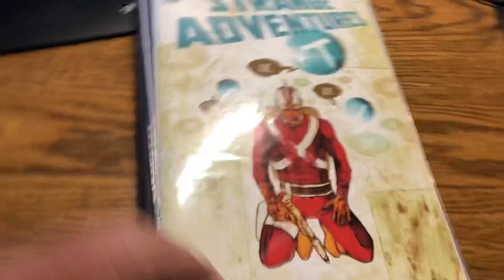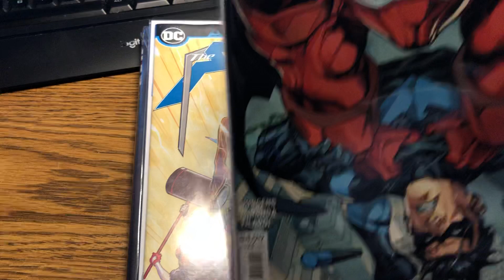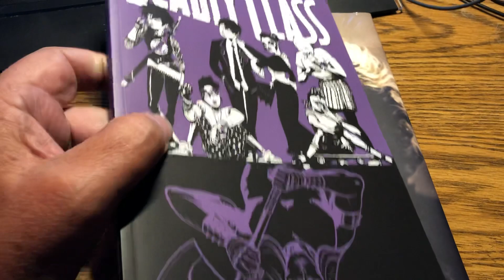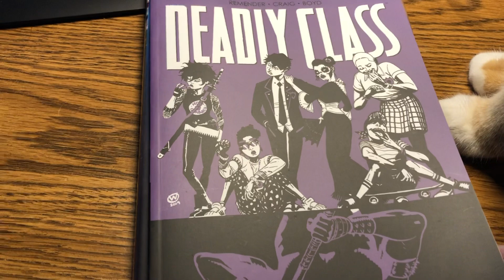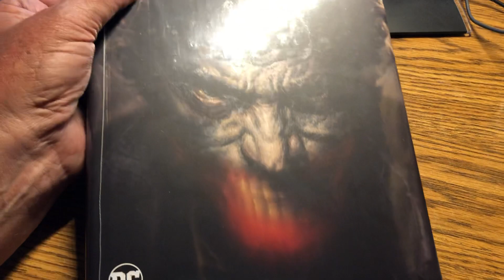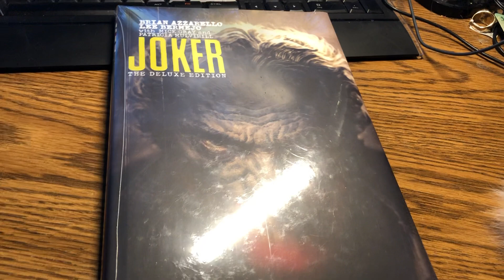New Comic Book Day June 17, 2020